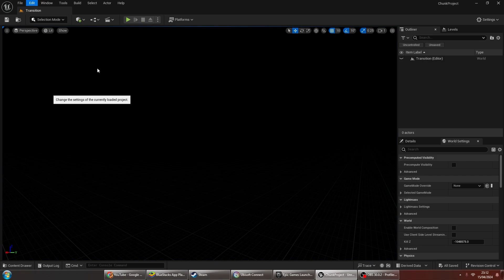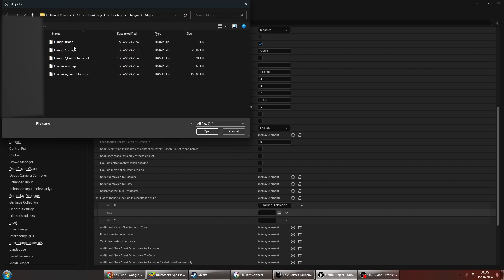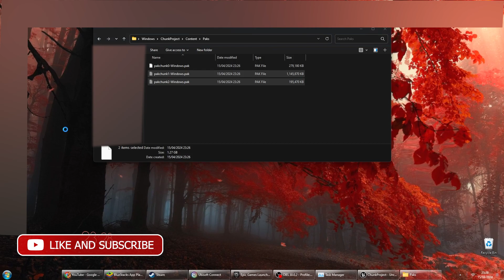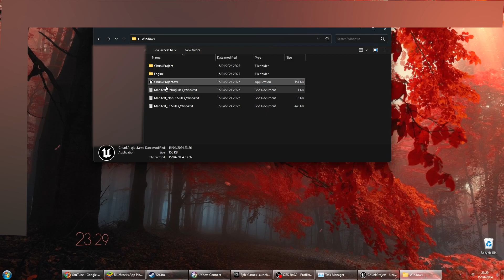Unreal Engine 5 Separate Files into MULTIPLE CHUNKS/DLCs